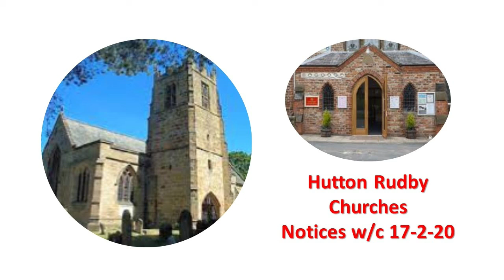Hutton Rudby Churches Notices w/c 17 February 2020